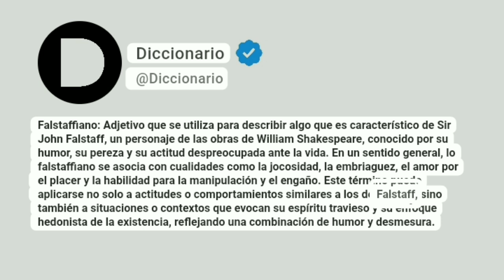Falstaffiano Significado En Español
Falstaffiano: Adjetivo que se utiliza para describir algo que es característico de Sir John Falstaff, un personaje de las obras de William Shakespeare, conocido por su humor, su pereza y su actitud despreocupada ante la vida. En un sentido general, lo falstaffiano se asocia con cualidades como la jocosidad, la embriaguez, el amor por el placer y la habilidad para la manipulación y el engaño. Este término puede aplicarse no solo a actitudes o comportamientos similares a los de Falstaff, sino también a situaciones o contextos que evocan su espíritu travieso y su enfoque hedonista de la existencia, reflejando una combinación de humor y desmesura.